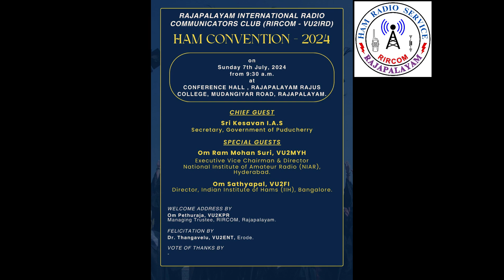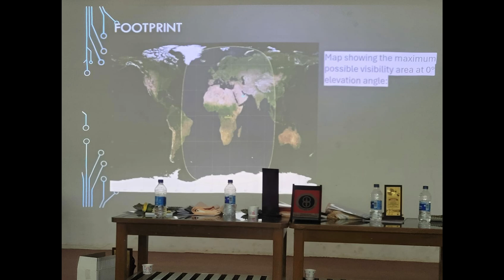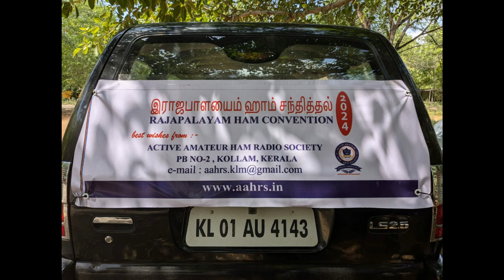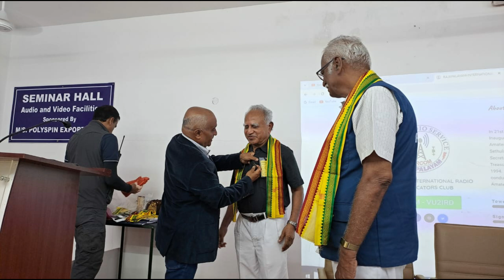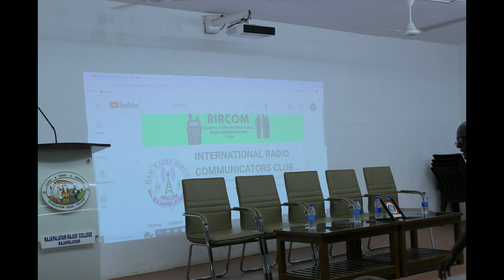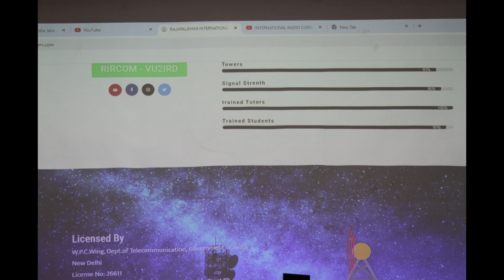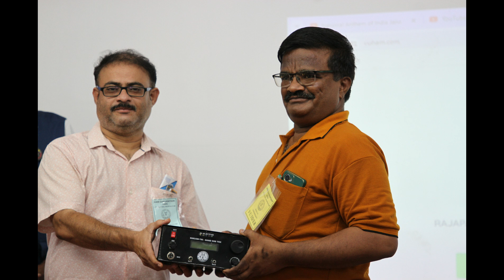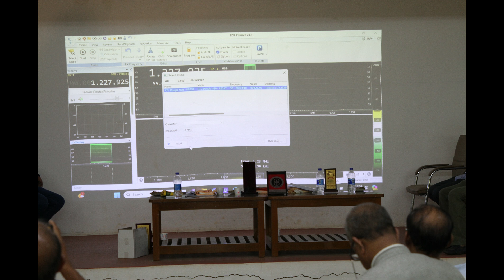RIRCOM'S HAM CONVENTION 07.07.2024 @ RAJAPALAYAM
RAJAPALAYAM INTERNATIONAL RADIO COMMUNICATORS CLUB - RIRCOM VU2IRD ORGANANIZED A HAM CONVENTION @ RAJAPALALAYAM RAJUS' COLLEGE ON 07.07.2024. MORE THEN 180 HAMS PARTICIPATED AND ENJOYED EYEBALL FROM KERALA, KARNATAKA, TELENGANA, ANDHRA, PONDICHERRY AND TAMILNADU. THE CHIEF GUEST OF THE EVENT IS OM BASKARAN, SECRETARY TO PONDICHERRY MINISTER. SPECIAL GUESTS ARE: OM RAM MOHAN SURI VU2MYH, EXECUTIVE DIRECTOR, NATIONAL INSTITUTE OF AMATEUR RADIO - NIAR, HYDERABAD & OM DR.SATYAPAL VU2FI, INDIAN INSTITUTE OF HAMS - IIH, BANGALORE.